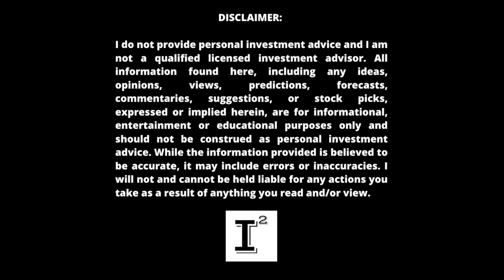Best Electric Vehicle Stock to BUY in 2022 🔥 Hyliion $HYLN⚡️ 40K Tax Incentives Announced! 🚀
Best EV stock to buy right now? Hyliion Holdings is so undervalued at the moment getting dragged under water on multiple levels. EV's are out of favor and the small cap market in general is getting annihilated. Who will emerge? HYLN has no sentiment or momentum. Is this small company providing the opportunity of a lifetime to enter into at the ground floor? Only time will tell. I'll discuss the pieces coming together in this video from my perspective as I see it now and what it could mean for the future of the trucking industry.

✅ INVESTOR TOOLS: 🛠